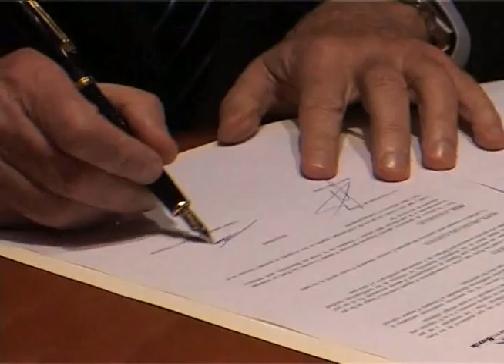MicroBank i la UdL han signat un acord pels titulats a optar a un microcrèdit per crear empreses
MicroBank de la Caixa i la Universitat de Lleida han signat un acord de col·laboració amb el qual els titulats de la UdL podran optar a un microcrèdit, de fins a 25.000 euros, per crear la seva pròpia empresa. Els sol·licitants hauran d'elaborar un pla d'empresa, la viabilitat del qual serà avaluada per la UdL i MicroBank.